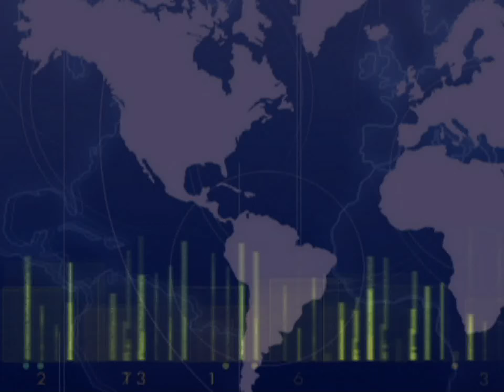27 JUNIO 2013 - DEBATE A SECRETARIO TRANSITO, ALBERTO HADAD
Debate de control político al secretario de transito de Cali, Alberto Hadad.